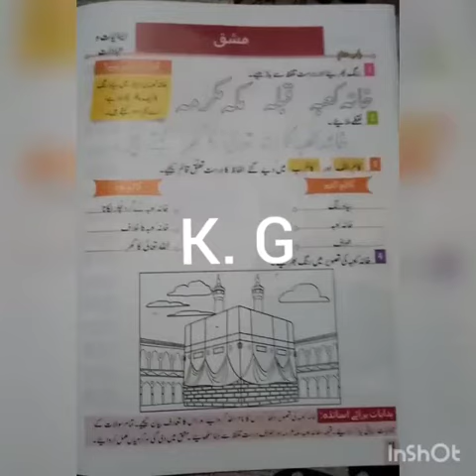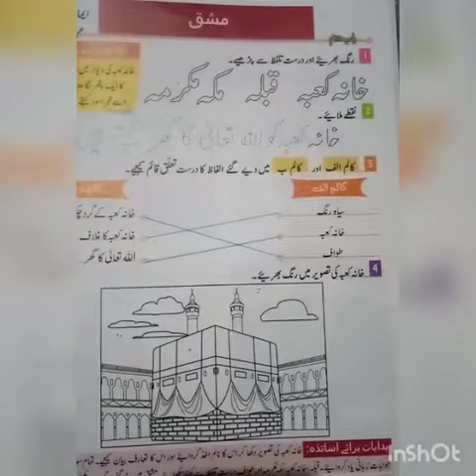Work plan 3 ISLAMIYAT K.G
Subject: ISLAMIYAT
Level: K.G
TOPIC: خانہ کعبہ
Teacher: Ms Moon Tariq